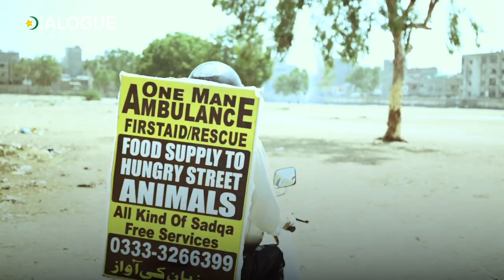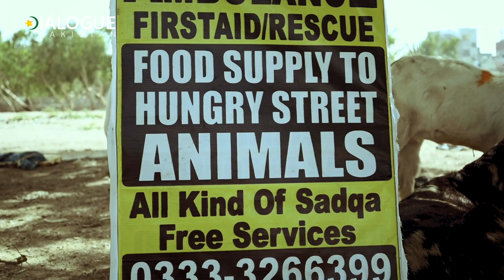Pakistan’s first One Man Animal ambulance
This angel in form of a man is running a one man ambulance for animals saying helping animals is like spreading the word of God.